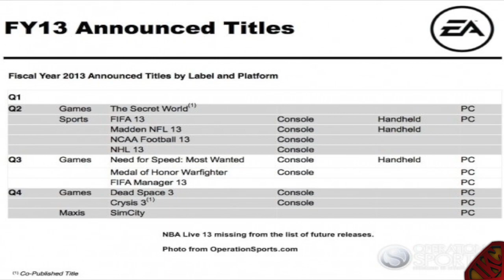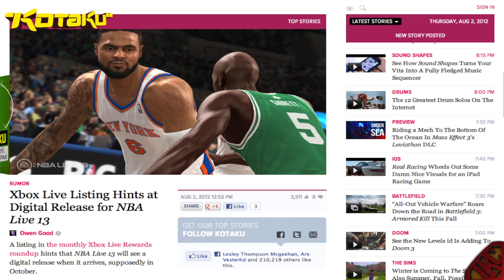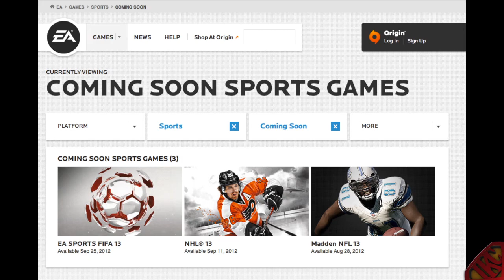NBA Live 13 - Will NBA Live 13 Be Cancelled Or Released As A DLC?!? | EA WHY?!? Feat. IpodKingCarter